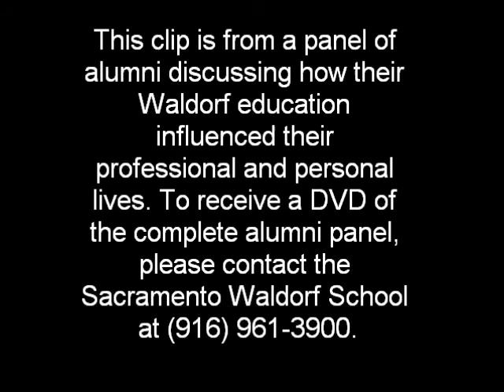Waldorf Uniquely Prepares for Technology and Science Careers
Waldorf education uniquely prepares students for careers in technology and the sciences.  In this video, three Sacramento Waldorf School alumni share how their Waldorf education helped them excel in these technical fields.  This clip was taken from a panel of Waldorf alumni discussing how their experiences at a Waldorf school prepared them for their professional and personal lives.